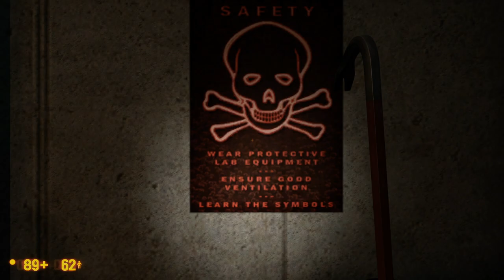Black Mesa - 22 - how to fire a laser in 48 easy steps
so, I have a few problem points with this genre of game, mostly due to experience. everyone is aware of this, including me. today, my spatial navigation is put to the test, and I apologise to everyone